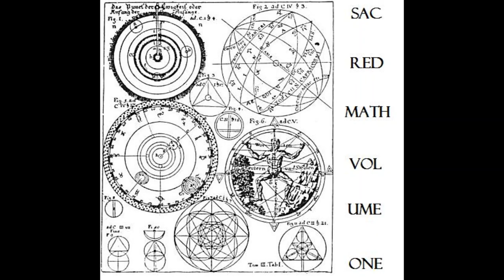Come On Home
From the album Sacred Math Vol. I
Recorded in Fowler, CA
Around 2009
By Tom Magill

Andrew - Singing, guitar, bass, keyboards, recorder, percussion, songs
Tom - Recording, keyboards & singing
Stan - Drums & singing
Phil - Trumpet & Singing
Ryan - Trombone & Singing
Rob - Audio mixing and engineering